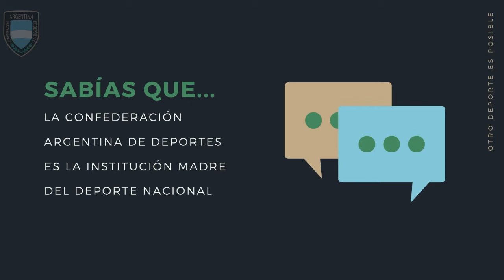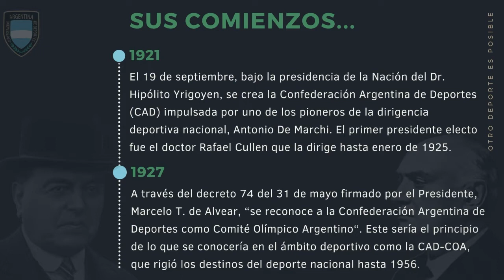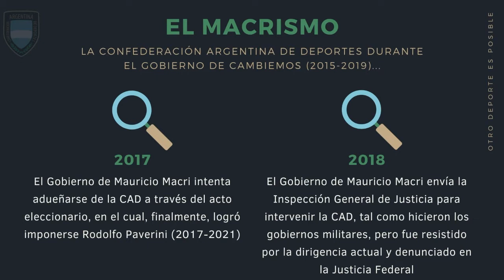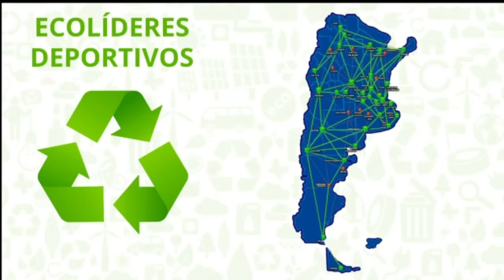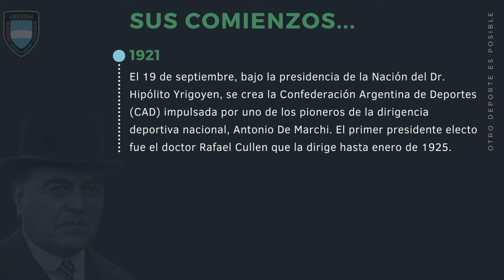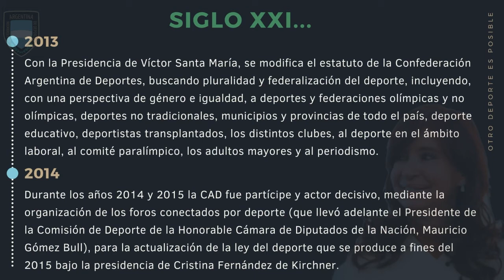CAF Medieval (28/4/2021)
CAFMe​dieval te trae toda la actualidad del CombateMedieval​ en CADPlay